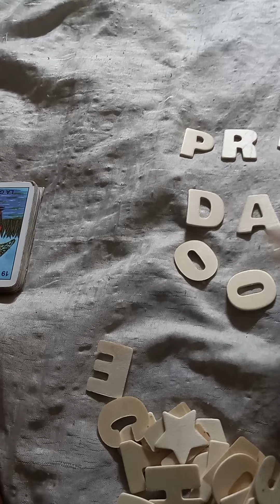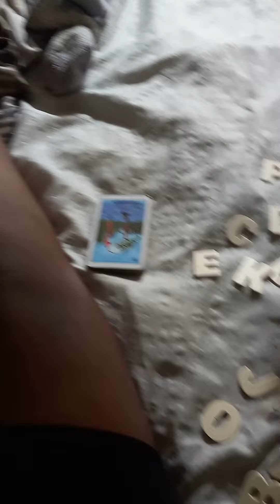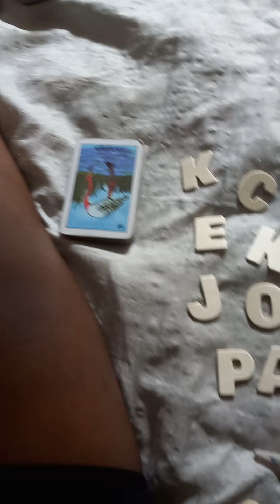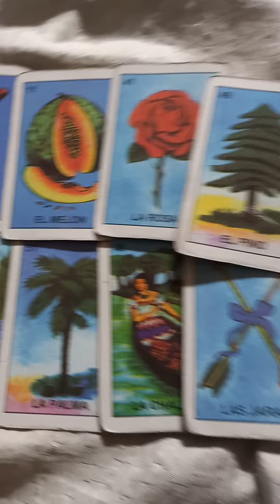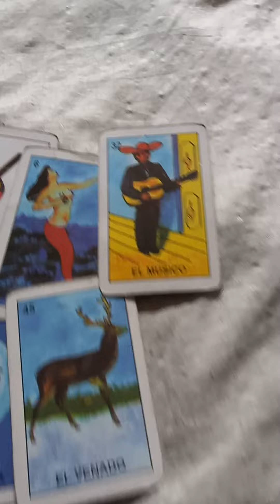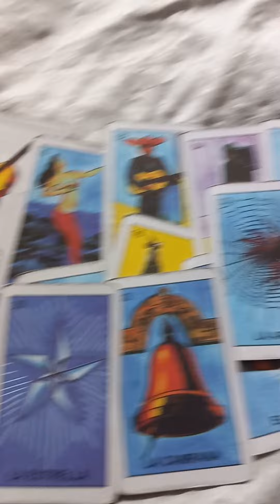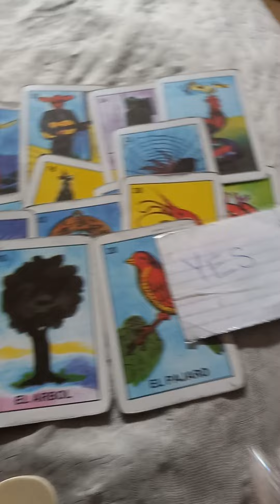When the opportunity comes to decide KM just gone have to find his own ride